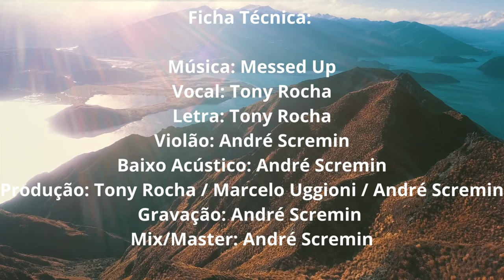Tony Rocha - Messed up [Official Music Video]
Clipe Oficial para "Messed up" por Tony Rocha.